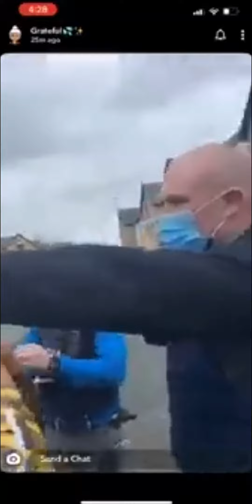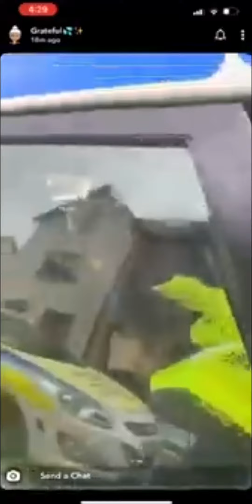it's not that they are racist they are just scum